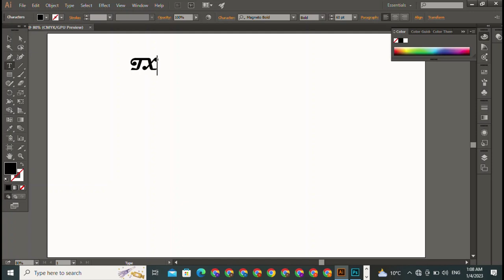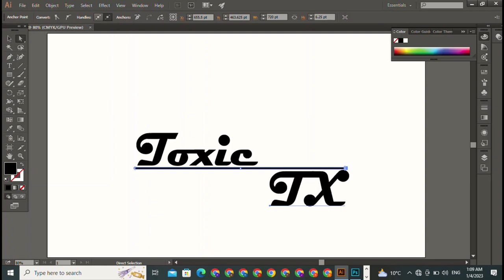Toxic How To Take Inspiration For Logo Design | Creating Logo Idea | Lecture #6 | Design khana